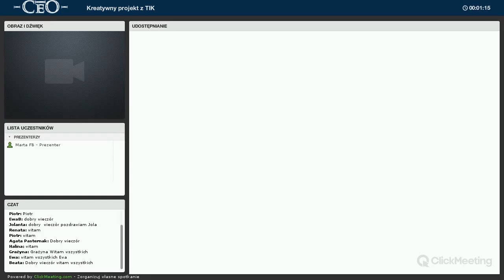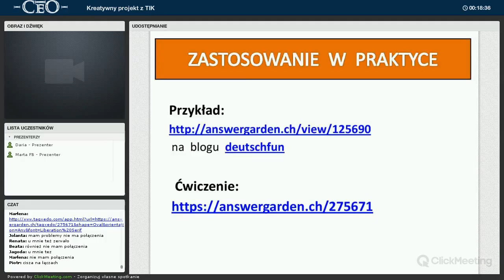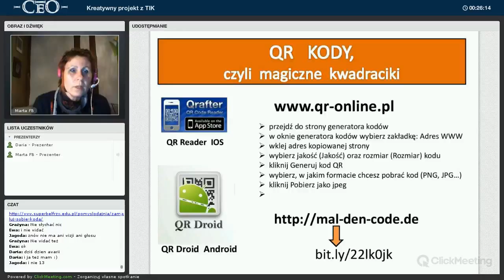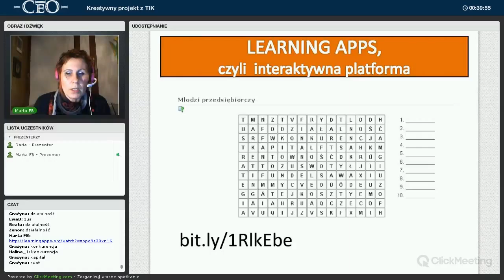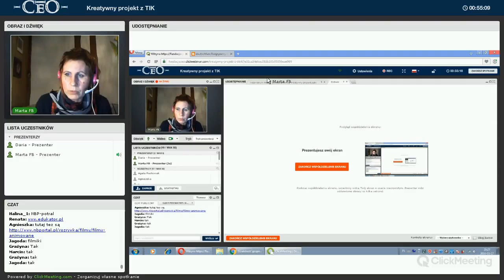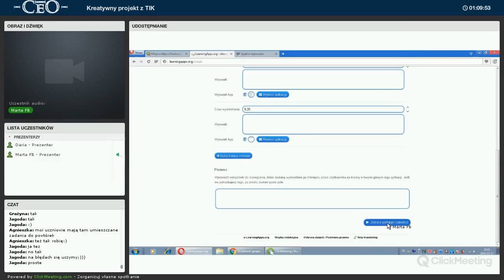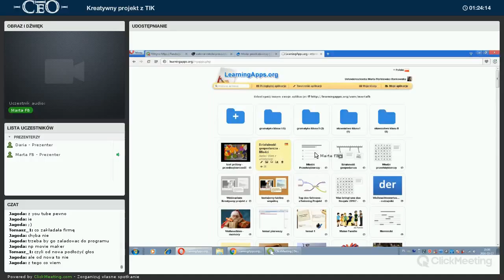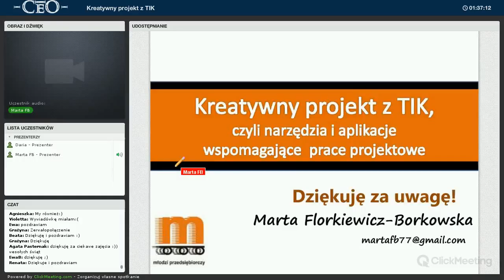Kreatywny projekt z TIK. Webinarium Młodych Przedsiębiorczych